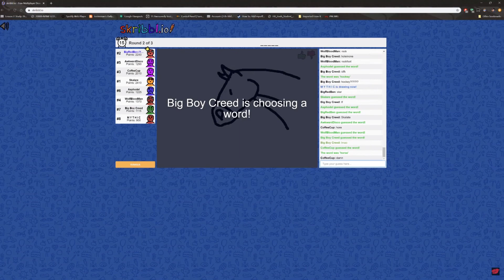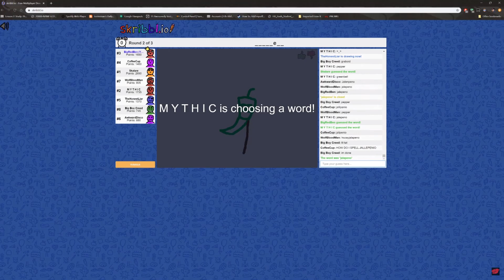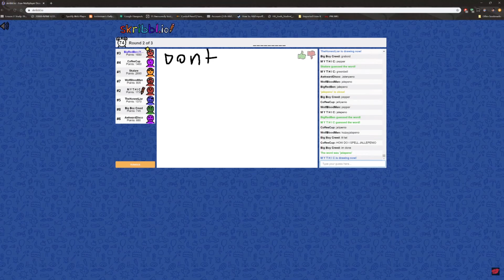Hilarious Drawing Hijinks Bring a Tear to My Eye! | Skribbl.io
My Discord friends and I got together for a few rounds of the fantastic drawing/guessing game, and we are laughing to the point of tears by the end!
Sorry I'm so ding dang loud! :\